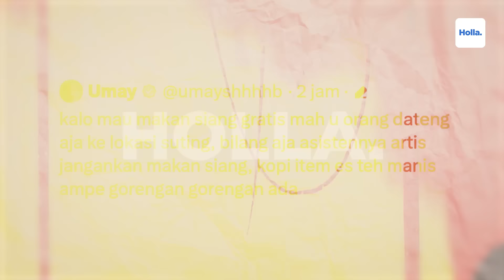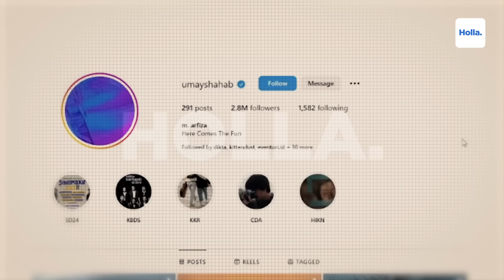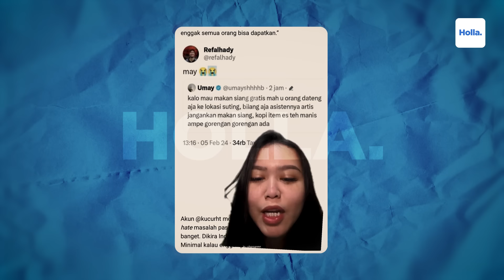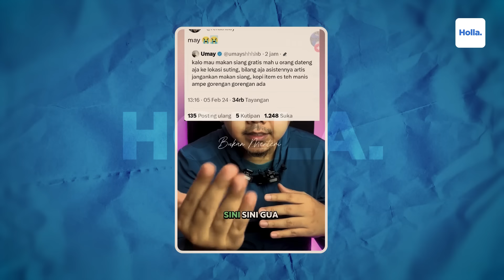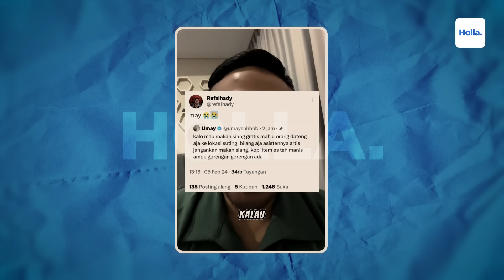Reaksi Netizen Umay Shahab Minta Maaf Sempat Sindir Makan Siang Gratis Prabowo-Gibran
Masih ingat unggahan Umay Shahab di X yang menyindir program makan siang gratis? Umay akhirnya minta maaf dan mengaku banyak orang tersakiti atas pendapatnya soal makan siang gratis. Sekadar mengingatkan, Umay Shahab pernah menuliskan cuitan di akun "X" mengenai program makan siang gratis. Cuitannya ini diduga menyindir program calon presiden dan wakil presiden Prabowo - Gibran. Dalam cuitannya itu, Umay mengatakan "Kalau mau makan siang gratis mah, datang aja ke lokasi syuting. Bilang aja asisten artis, jangankan makan siang, kopi hitam, es teh manis sampai gorenganpun ada,"